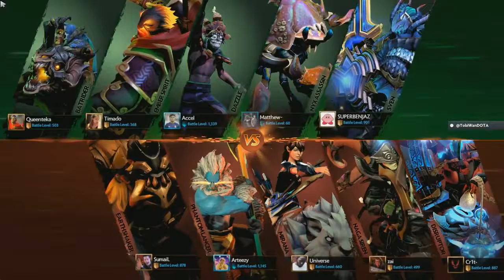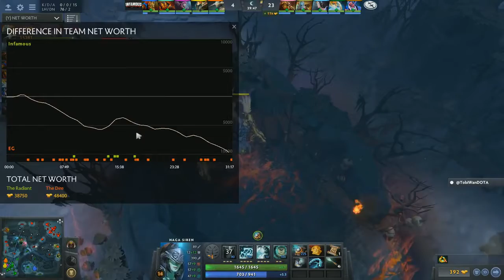Evil Geniuses vs Infamous Game 2 TI7 Group Stage